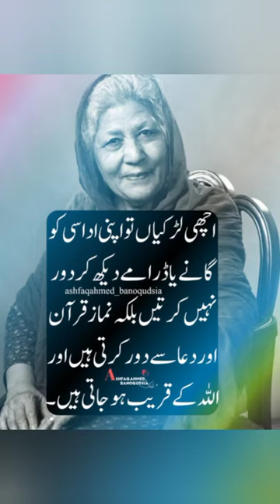bano quotes . ilmo adab . short status . amazing words .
ilmo adab . short status . Urdu quotes . deep lines